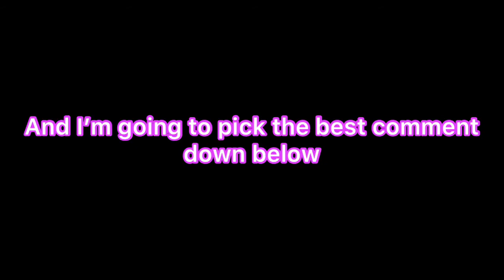Glasses Reveal!!! (150 subs special!)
Yes that’s my glasses.